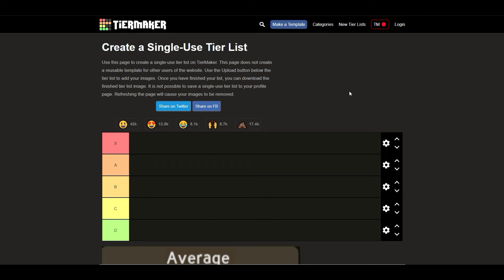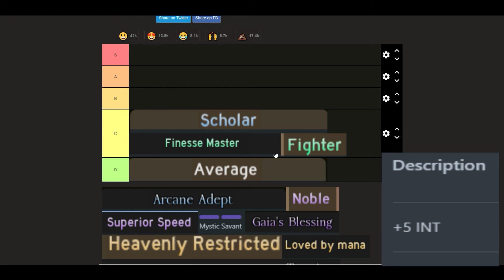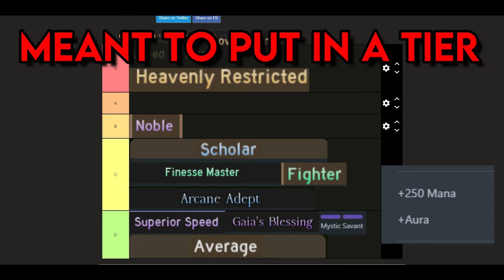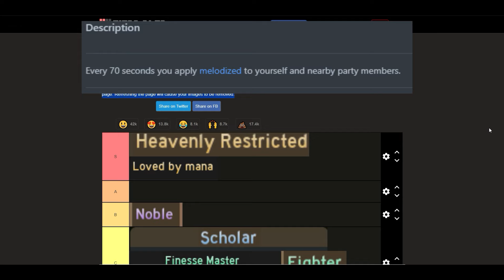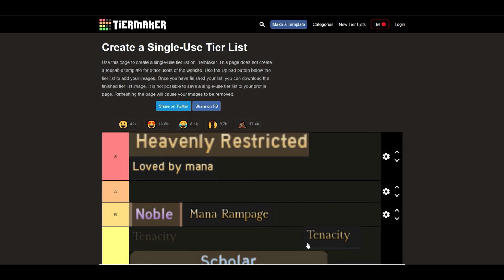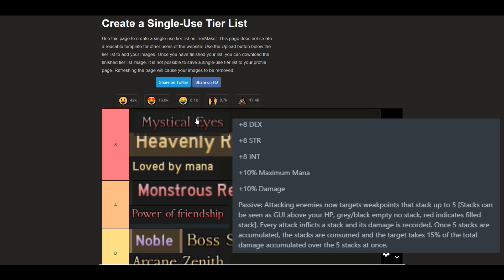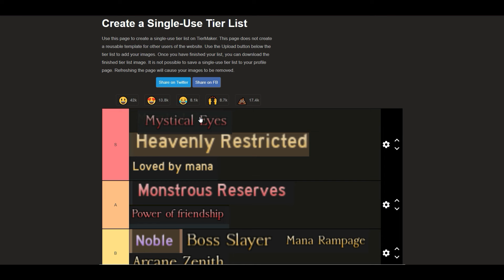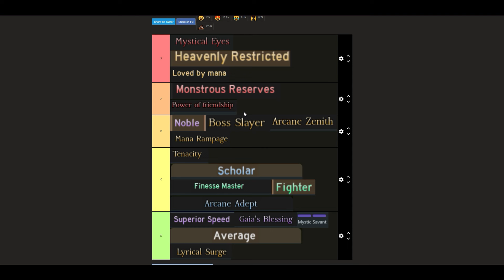⭐CLOVER RETRIBUTION TRAIT TIERLIST⭐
SORRY ABOUT THE AUDIO YOUTUBE TOOK MY WHOLE AUDIO OUT BRO
0:00 INTRO
0:30 TIERLIST
6:15 OUTRO